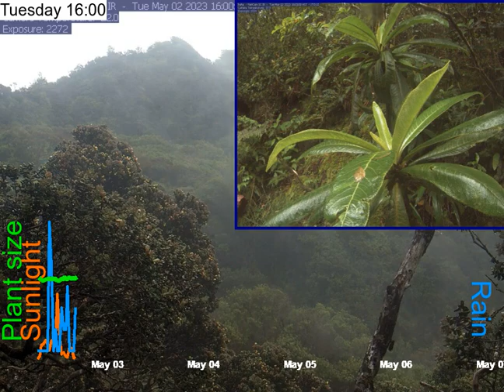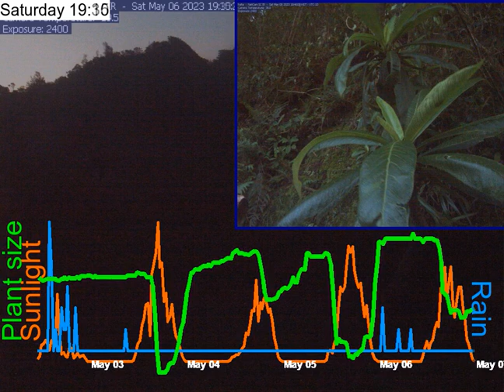2023-05-02__to__2023-05-06